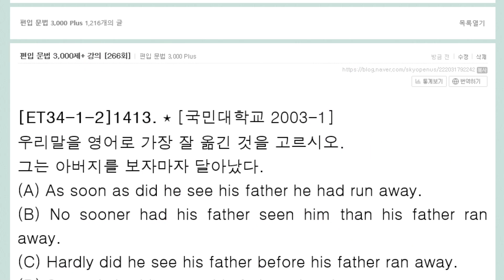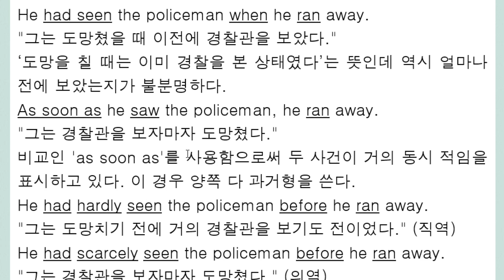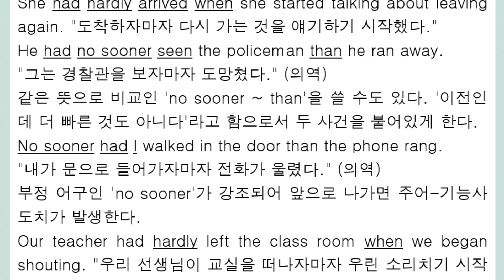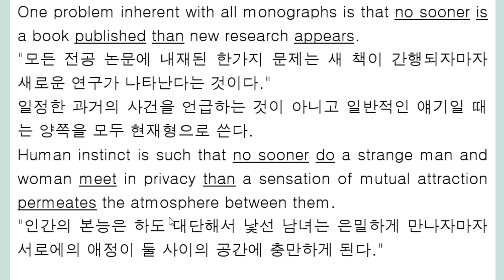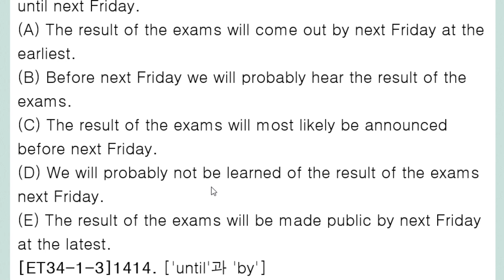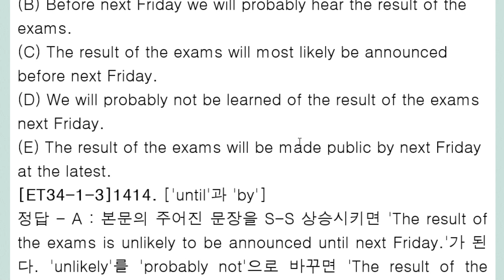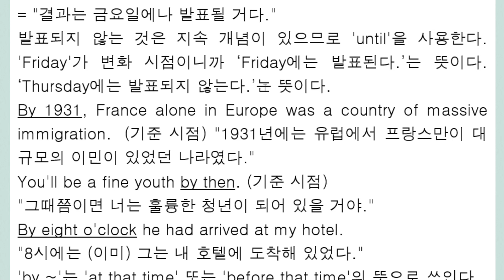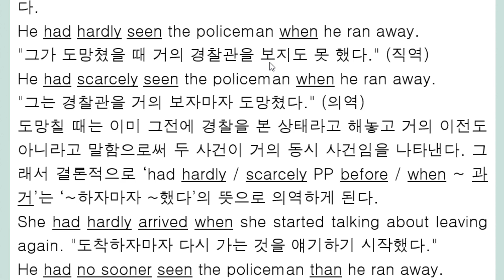편입 문법 3,000제+ 강의 266회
~하자마자의 원래 의미
until과 by의 뜻